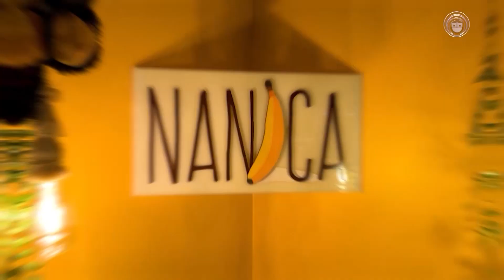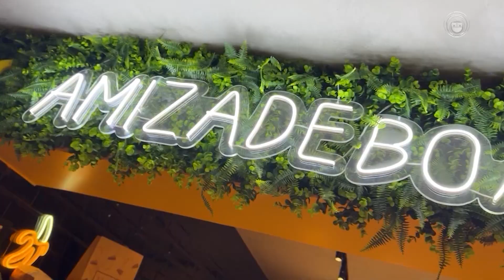02-12-23 GUEST BL 03